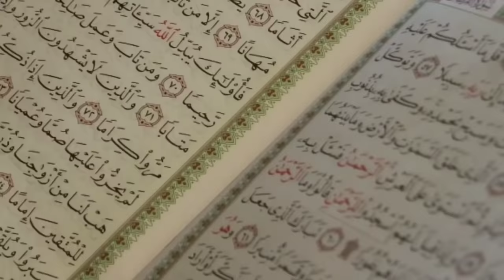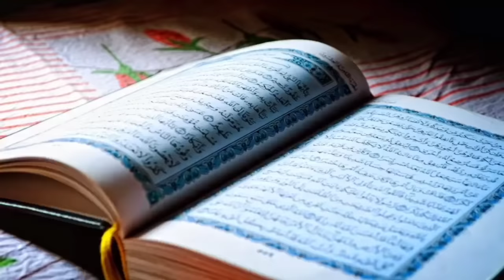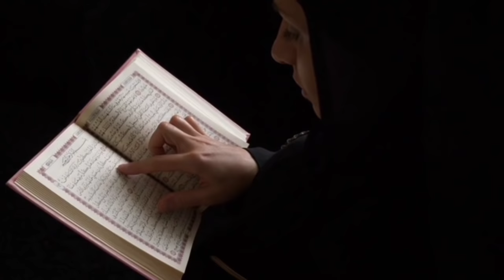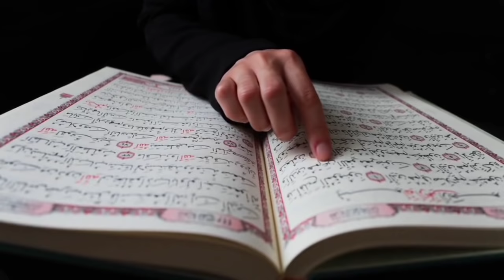Hazrat Suleiman(AS) Aur HudHud Parinda ||Hoopoe bird in Quran || Noore Hadees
Aajki is video mein ham aapko batane wale hai Hazrat Suleman Alaihissalam Aur Hud Hud Parinde Ka Waqia Allah Ne Quran mein Hud hud Parinde Ka zikr Kyu kiya Uski tarif kyu ki Quran Sharif mein Iska naam kyu aaya Aur Malika Jo Saba koum ki rani thi wo kaise muslman hui aur uske takht ka waqia video ko pura jarur dekhe aur dosto mein share bhi kare.